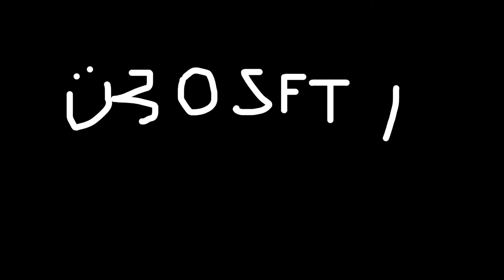LEB DEINEN TRAUM!! Ü30SFTI #10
...und JA, die Miniramp steht wieder in Uchtelfangen!

Ü30 Skateboarding aus Trier / Saarland